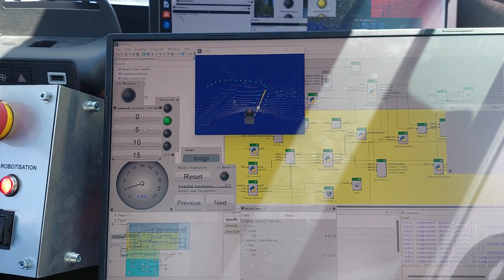Démonstration d'une Citroën Ami robotisée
Sur la campus du Madrillet, à Saint-Etienne-du-Rouvray (Seine-Maritime), près de Rouen, des étudiants et leurs encadrants de l'Esigelec testent une Citroën Ami robotisée dont les technologies pourraient servir au prochain système de guidage des bus Teor de la Métropole Rouen Normandie.